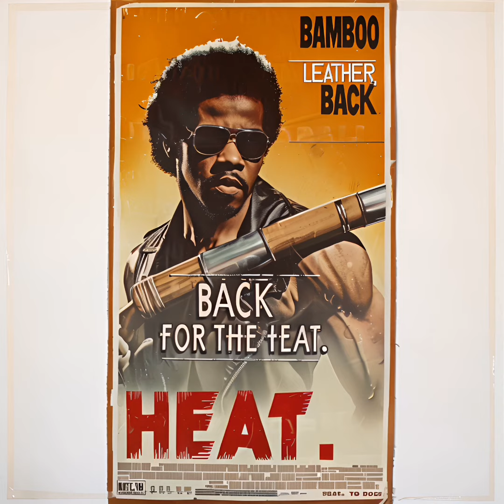Bamboo Leather - Back To The Heat (1973)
🔊 Stay Updated

We Help Creatives Tell Their Stories.